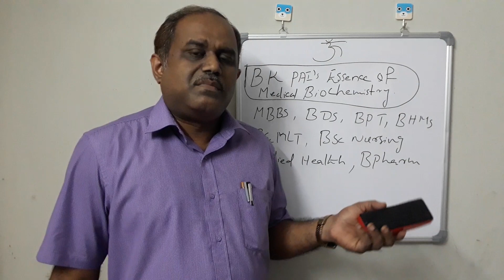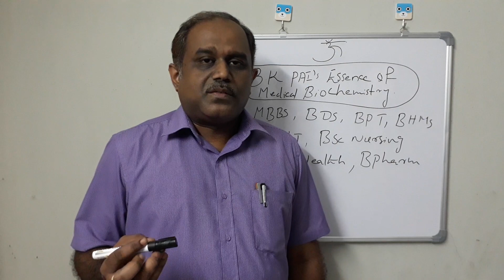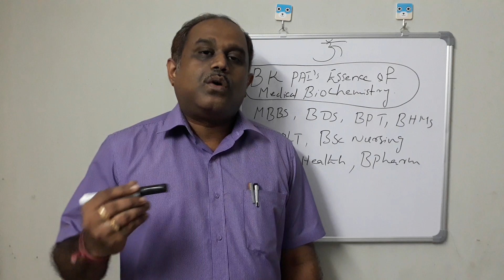A SHORT INTRODUCTION ABOUT MY NEW EDUCATIONAL CHANNEL|| B K PAI'S ESSENCE OF MEDICAL BIOCHEMISTRY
My new Educational Channel " B K Pai's Essence of Medical Biochemistry " will be very useful for Students of medical, dental, para medical, Nursing,BPT, MLT& all other Allied Health courses.